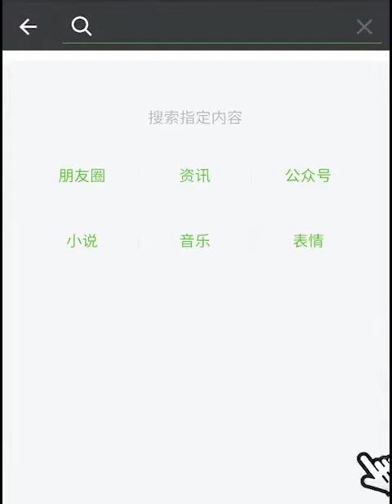annoying dance number